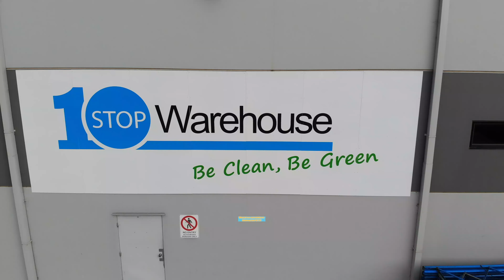We moved! Welcome to our new warehouse in Victoria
We are excited to announce some great news: our team has moved to a new BIG warehouse and we thought why not organise a little party in our new space!

The new address is: 23 Jamieson Way, Dandenong South VIC 3175.
VIC phone number will remain the same 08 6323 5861 /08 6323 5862

We hope you'd like our new big space and we can't wait to meet you in person and show you around. Feel free to stop by and say hello